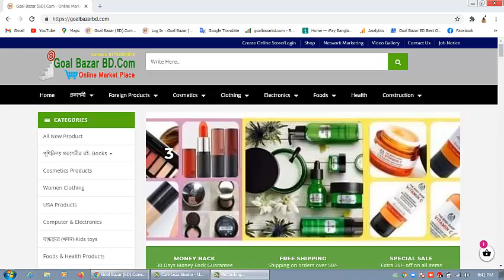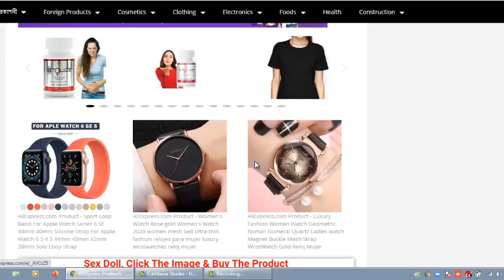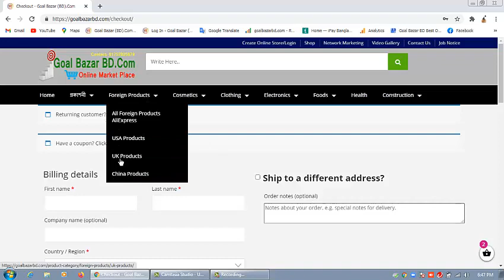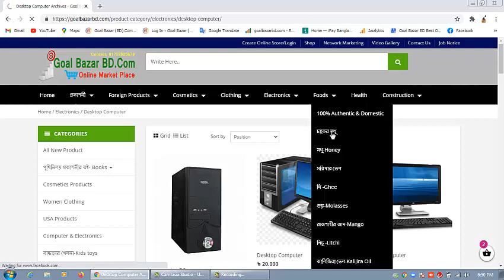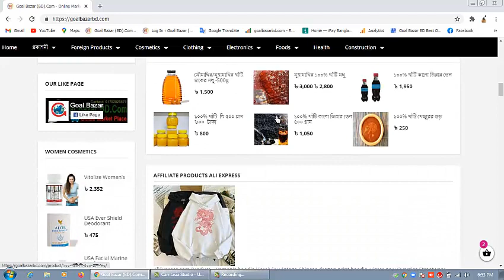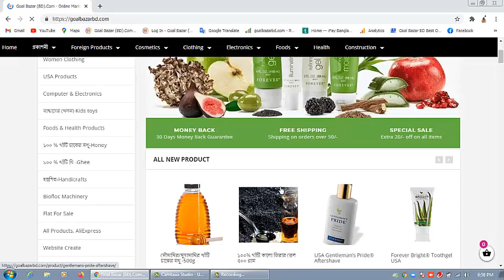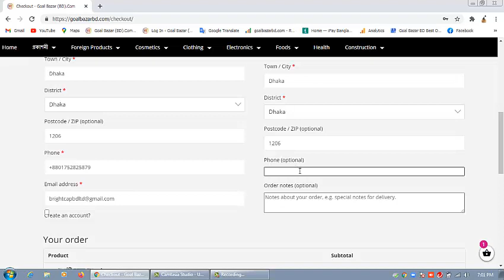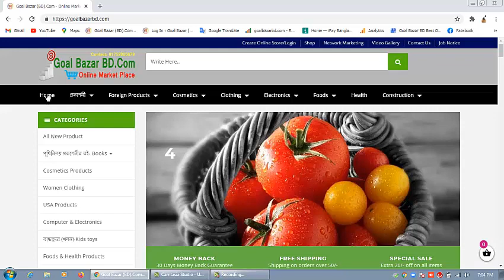How to Buy from Gol Bazar BD? গোল বাজার বিডি থেকে কিভাবে কিনবেন?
How to buy from Gol Bazar BD?
In this video, you will find a detailed description of how to buy from the new e-commerce website.Goal Bazar BD
নতুন ই কমার্স ওয়েবসাইট গোল বাজার বিডি থেকে কিভাবে কিনবেন?
নতুন ই কমার্স ওয়েবসাইট গোল বাজার বিডি থেকে কিভাবে কিনবেন তার বিস্তারিত বর্ণনা পাবেন এ ভিডিওতে